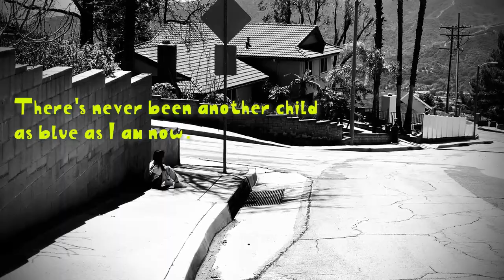Swimmers do not like.....